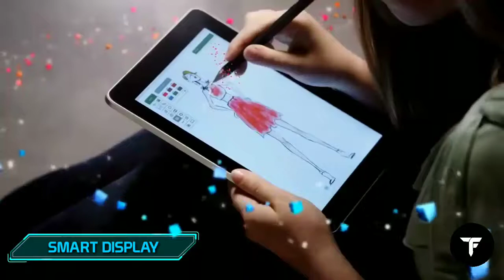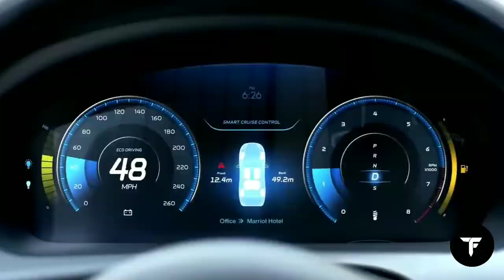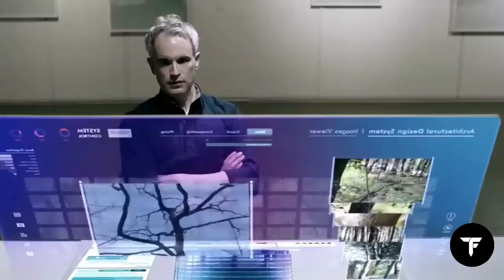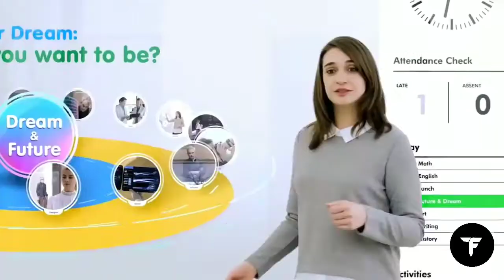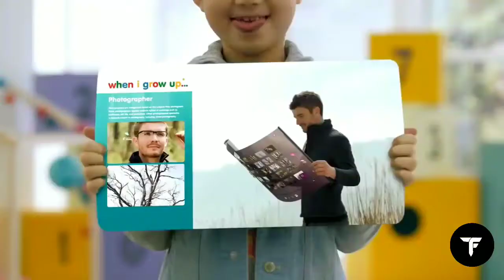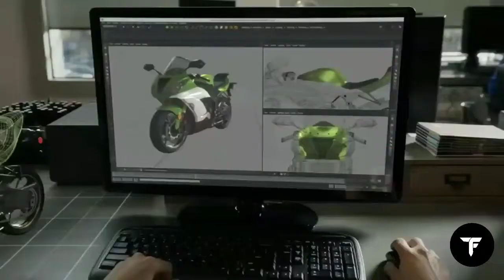Amazing Future Technologies | Those are Another Level Inventions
for update latest Gadget, Inventions, Innovations, New Tech & more.

If you find any of your copyrighted material in this video, please leave us a message on so we can resolve the issue.